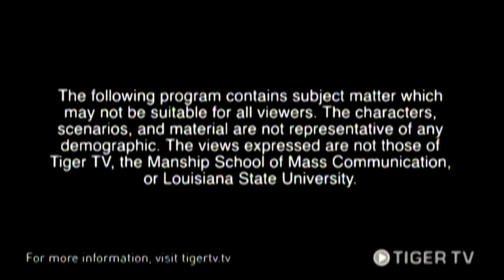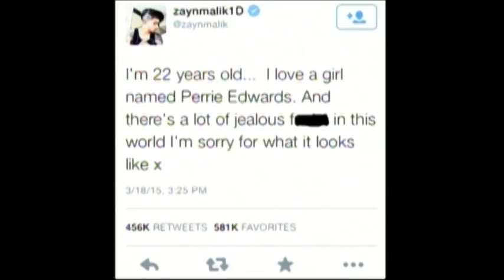Women Run The World- OriginalCopy 3/24/15